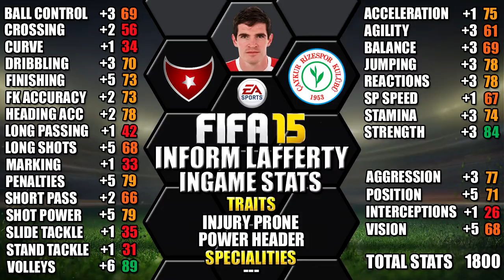FIFA 15 SILVER IF LAFFERTY REVIEW | ST 74 | RIZESPOR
Fifa 15 Inform Lafferty review w/ performance and ingame stats

FIFA 15 ULTIMATE TEAM IF KYLE LAFFERTY PLAYER REVIEW

TOTW 29
GK: Costel Pantilimon, Sunderland - 74-74
CB: Jérôme Boateng, Bayern München - 86-88
RB: Peter Pekarík, Hertha BSC - 75-77
CB: Fabian Schär, FC Basel - 75-77
LM: Fábio Coentrão, Real Madrid - 79-80
CM: Marouane Fellaini, Manchester United- 79-80
LM: Ivica Olić, Hamburger SV - 79-80
CAM: Xherdan Shaqiri, Inter - 80-82
LW: Danny Welbeck, Arsenal - 78-82
CF: Gareth Bale, Real Madrid - 87-88
ST: Edin Džeko , Manchester City - 83-85

SUBS

GK: Alberto, Real Sporting de Gijón - 67-71
CB: Ike Opara, Sporting KC - 67-71
RM : Birkir Bjarnason, Pescara - 68-71
CAM: Zlatko Junuzović, Werder Bremen - 75-77
CAM: Guilherme Finkler, Melbourne Victory - 66-70
ST: Kyle Lafferty, Çaykur Rizespor - 71-73
ST: Steven Fletcher, Sunderland - 76-80

FIFA 15 INFORM KYLE LAFFERTY FIFA 15 IF KYLE LAFFERTY
FIFA 15 ULTIMATE TEAM SILVER INFORM PLAYER REVIEW